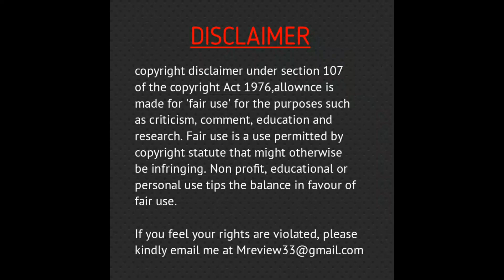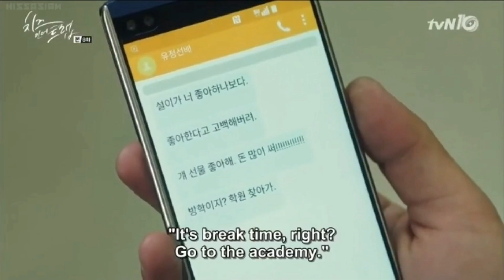Cheese in the trap🧀ep 8 explained in hindi || kdrama explanation in hindi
Cheese in the trap is a kdrama about hong sul who returned to college after a year long break, due to her family's poor background, Hong Sul, a hard-working over-achiever, inadvertently got on the wrong side of Yoo Jung, her senior who is athletic, good looking, gets good grades and has a kind personality, but also a hidden dark side. From then on her life took a turn for the worse and Sul was almost certain it was all Yoo Jung's doing. So why is he suddenly acting so friendly a year later?

*cast*

Park hae jin as yoo jung
Kim go eun as hong sul
Seo kang joon as beak in ho
Lee sung kyung as beak in ha
Nam joo hyuk as eun tak
Park min ji as jung bo ra
Moon ji yoon as kang chul